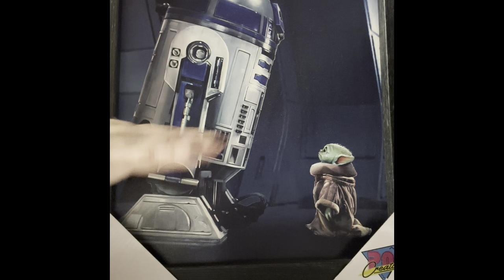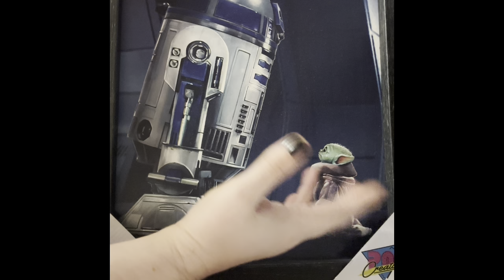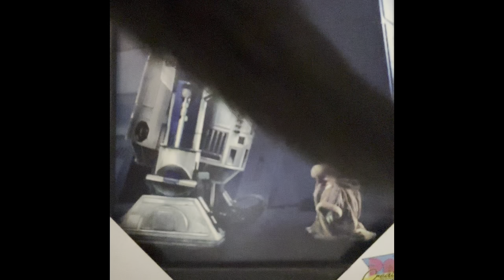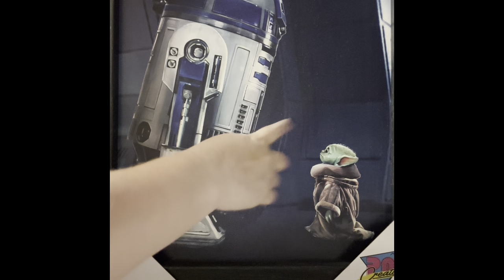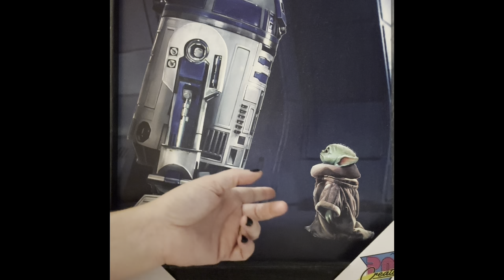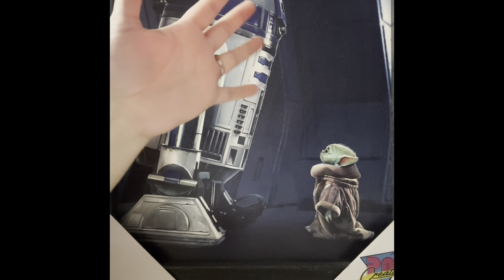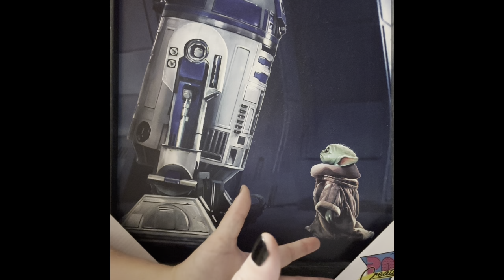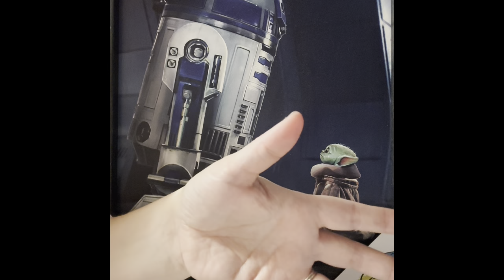Star Wars: A Missed Opportunity & DSW Retcon Ideas 🤔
Grogu should have been more relateable to kids to get generational fans.  What I think they should have done.
Since I don’t use a script that led into me discussing my two suggestions to retcon Disney wars!  😂

Do you like my logos and introduction video?  Check out the awesome artist on X.  GfxKate

My Western NC video has vetted donation organizations in the link.

Shoutout to  @300mirrors    @LordDuckVader

Check out some independent SciFi by Black Knight aka  @aragmarverilian8238

Here is a link to the first book in the series.  Available in paperback and kindle.

00:00 Introduction
02:13 What We Needed For Kids
14:35 One Way to Retcon DSW
19:29 A Dark Way to Retcon DSW
30:46 Wrap Up